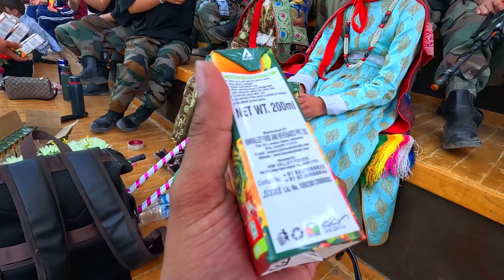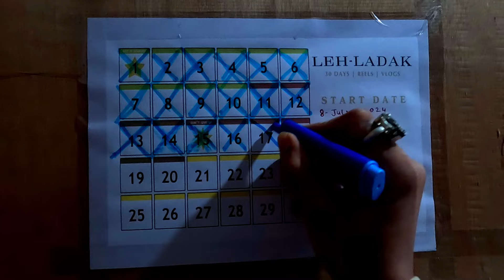LADAKH 15 AUGUST SHOW KO LEKAR AISA HUA 😱WHY ?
LADAKH KE 15 AUGUST SHOW KO LEKAR AISA HUA WHY ?